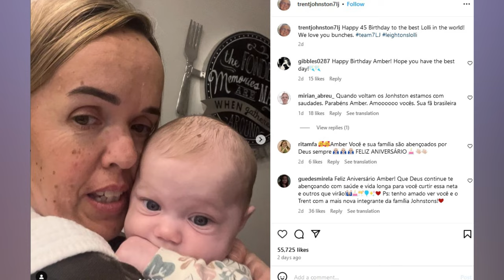Trent Sends Amber a Sweet Birthday Message Featuring Photos of Baby Granddaughter 7 Little Johnstons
In the bustling world of reality TV, the stars of "7 Little Johnstons" have given us a story that's as heartwarming as it is captivating. Imagine, just for a moment, stepping into the shoes of Amber and Trent Johnston, who recently embarked on a grand new adventure. But wait, this isn't about trips around the world or hidden treasures. No, it's something much more profound - they've become grandparents for the first time. Picture this: Liz, their beloved daughter, alongside her partner, Brice Bolden, welcomed a bundle of joy, a baby girl named Leighton. And oh, the waves of love and joy this little one has stirred!

Fast forward to the present, and the air is filled with celebration and sweet messages, especially from Trent, the family patriarch. On a sunny Sunday, March 10, Trent took to the digital stage of Instagram to shower his wife, Amber, with love on her special day.